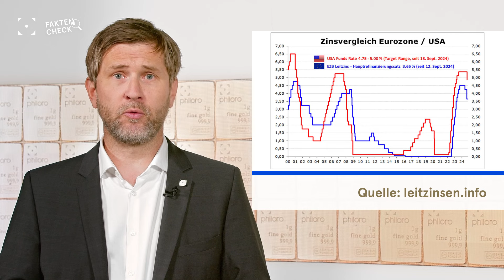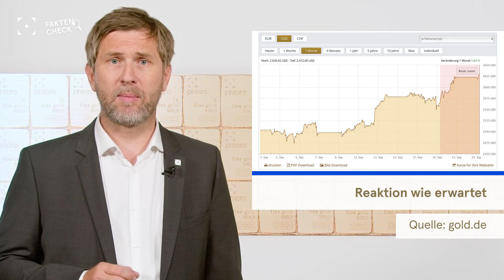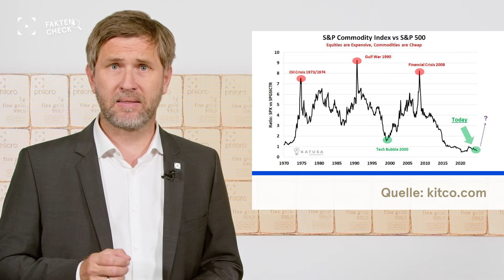Die Zinswende ist da - der Goldpreis tut was alle erwartet haben – er hebt ab! | philoro FAKTENCHECK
Monatelang haben sich die Erwartungen aufgestaut, letzte Woche war es dann soweit, nach der EZB hat auch die Fed die Zinsen wieder gesenkt, zum ersten Mal seit 2020 und noch dazu gleich um 0,5 Prozent. Was das fürs Gold bedeutet, das sehen Sie in diesem Video.

Gerne beantworten wir auch Ihre Fragen, die Sie uns bitte auf folgende E-Mail Adresse übermitteln:

Kapitelübersicht:

00:00 - 00:23 Intro
00:23 - 01:21 Die Fed senkt die Zinsen
01:21 - 02:13 Gold erfüllt die Erwartungen
02:13 - 03:32 Kommt ein "Superzyklus"?
03:32 - 04:19 Andere Faktoren pushen den Preis
04:19 - 04:50 Verabschiedung